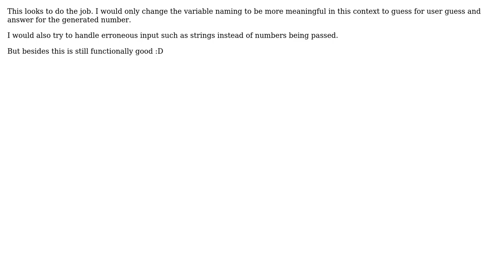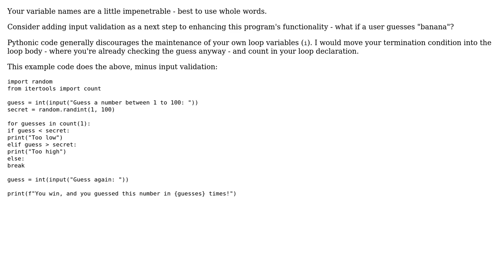Code Review: Simple number guessing game in python (2 Solutions!!)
Code Review: Simple number guessing game in python

With thanks & praise to God, and with thanks to the many people who have made this project possible! | Content (except music & images) licensed under CC BY-SA | Music | Images & others | With thanks to user SAM OnELA user Reinderien user raja user khalilw1 and the Stack Exchange Network Trademarks are property of their respective owners. You are responsible for your own actions.